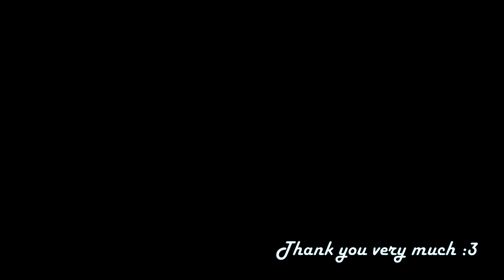[r18] DepraviA - Horizontal scroll hard core Ryona action - GAMEPLAY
Game:
Depravia;
DepriviA ~Side-scroller That War Maiden Angelica Is Put Through a Course of Torments~
DepraviA -Horizontal scroll hard core Ryona action;
D e p r a v i A ~戦乙女アンジェリカが酷い目にあう横スクロールハードコアリョナアクション~;
Platform: PC\Windows onlyAction
language: Eng + Jap
Video recording program:Bandicam
Creator: Aoiro hakkyoudaiodo (青色ハッキョウダイオード)

* Story
Long ago, hell's gate opened and countless devils annihilated the human's realm.
Then, to save people's souls devoured by devils, an angel steps foot in hell
without knowing that the war will be full of splatters of blood, flesh and semen...
* Game Overview
This is a Hardcore Ryona/Cruelty Side-scroller where a war maiden,
Angelica fights ferocious devils in the hell.
Eradicate devils using various throwing weapons, spells which she can cast
when in her bikini armor and acts of hovering, wall jump and so on and on!!
8 stages + extra.